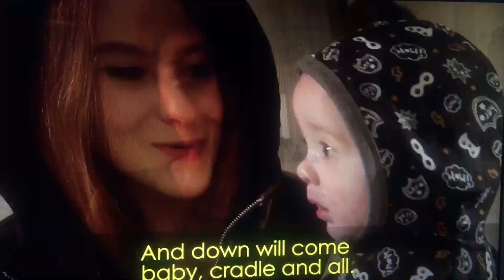Hollyoaks - Nico Blake Returns from the Dead!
Shes Back!